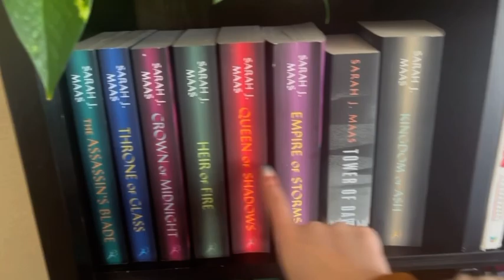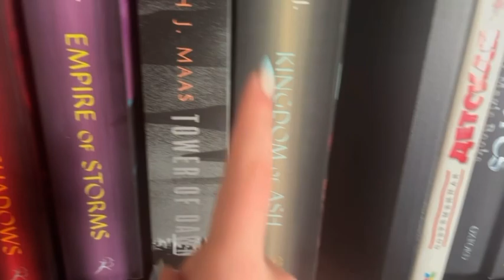Jane vlog #3 -We started crying…